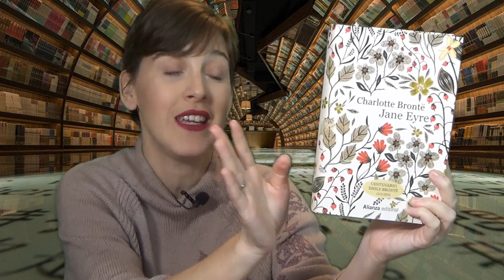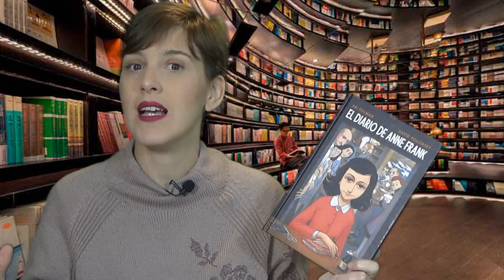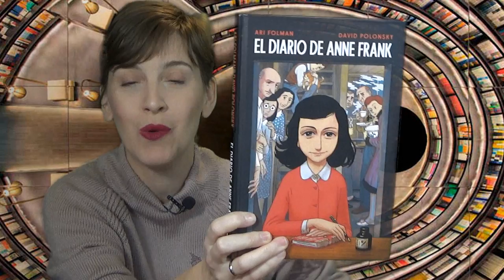Libros por menos de 15 euros 🌟 Especial Navidad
Hola amigos lectores ! Esta semana os traigo una idea para regalar en Navidad.  Cinco ediciones de cinco libros clásicos por menos de quince euros.

- Jane Eyre, Cumbres Borrascosas y Agnes Grey (ediciones conmemorativas de Alianza Editorial)
- El diario de Anna Frank (novela gráfica)
- Drácula
- Estudio en escarlata
- Orgullo y prejuicio

Espero que os guste el vídeo que saquéis alguna idea para hacer vuestros regalos de Navidad.